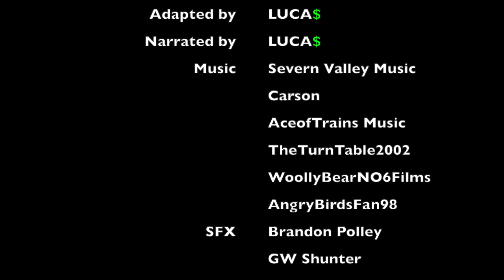Percy's Viaduct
Back at it with another audio adaptation!

Percy is jealous that he never got to go on an adventure and make some amazing discovery, but will he still think that after a near miss with an old viaduct?

Sorry I haven't posted many audio adaptations lately, as I have been extremely busy. Though I'm hoping to do some more as time goes on. So, as always, please enjoy and let me know what you think!

This video was made for a general audience, which means that anyone can view it!